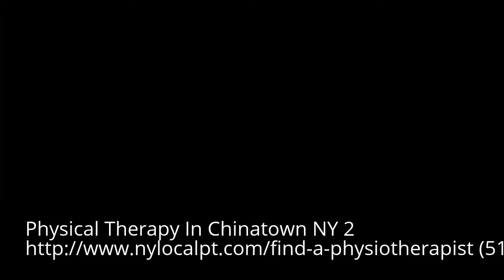Physical Therapy Chinatown NY 2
Physical Therapy In Chinatown NY 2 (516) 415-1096